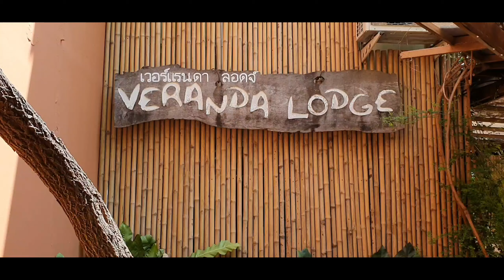Hua Hin Vlog 2021 | New Normal